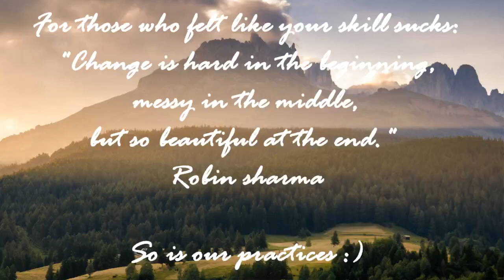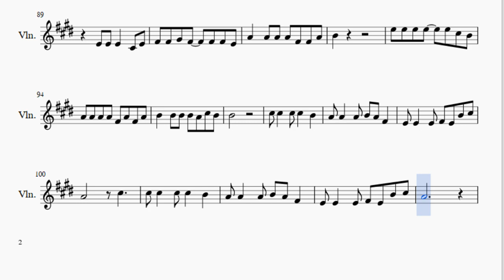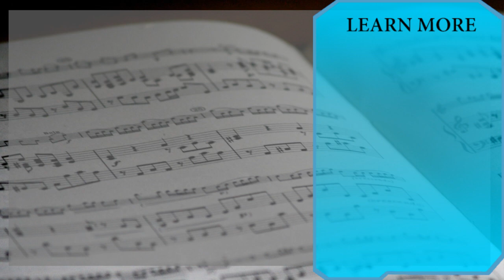Violin Sheet Music: How to play Childhood 童年 by Lo Ta Yu 罗大佑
Here is a sheet music/tab video on the song Childhood 童年 by Lo Ta Yu 罗大佑 on the violin. A violin sheet music arrangement which is transposed to notes that are easily played by violin, for the song Childhood 童年 by Lo Ta Yu 罗大佑.

EasyViolinLesson teaches you to play the your favorite instrument, through well-arranged sheet music so that you too can learn how to play Childhood 童年 by Lo Ta Yu 罗大佑 on the violin as fast as you can. A violin sheet music with backing tracks to help your play the song better.